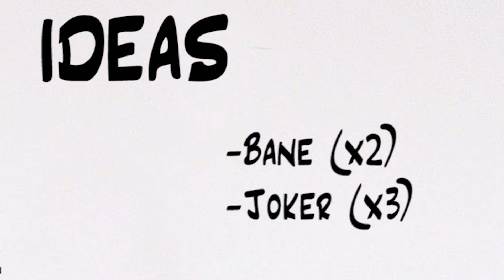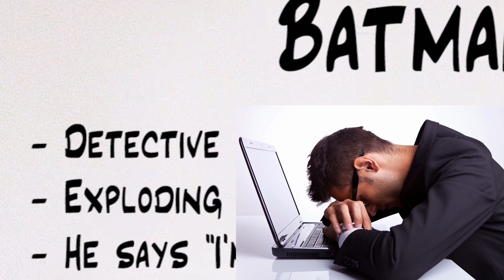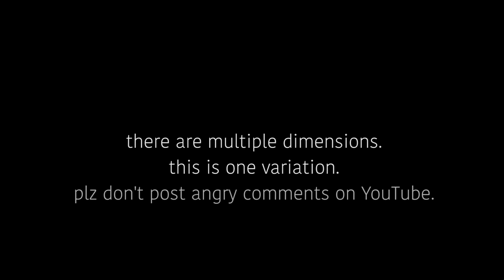Superman Red Son Movie (should they make one?)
Should DC do a Superman Red Son movie? I say sure why not. Other people say other things.